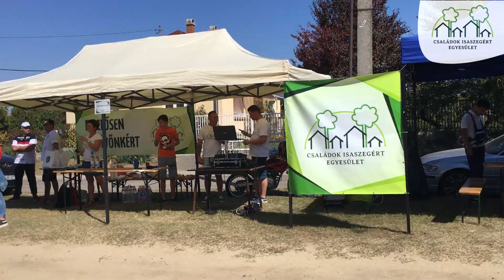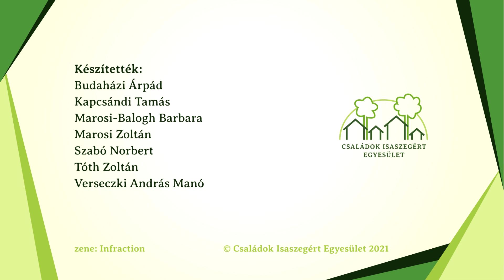II.Isaszegi Verdamutogató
2021. szeptember 11-én rendezte meg a Családok Isaszegért Egyesület a II. Isaszegi Verdamutogatót.